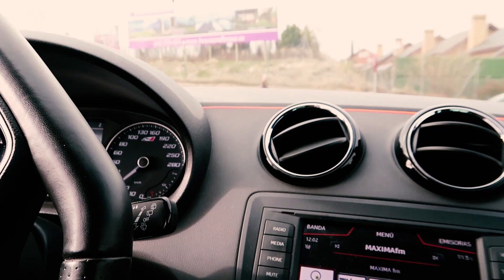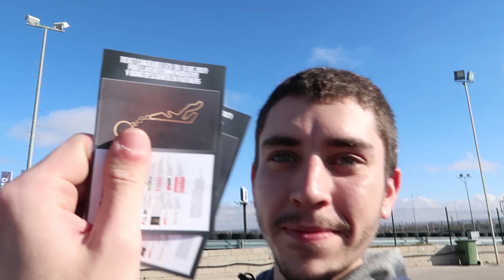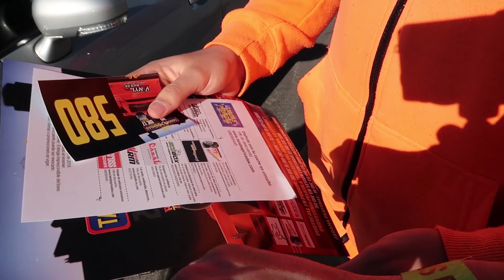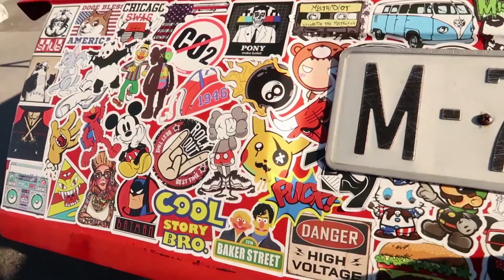NOS VAMOS DE TANDAS Y SALIMOS EMPUJANDO EL COCHE DEL CIRCUITO... II ROPEBU